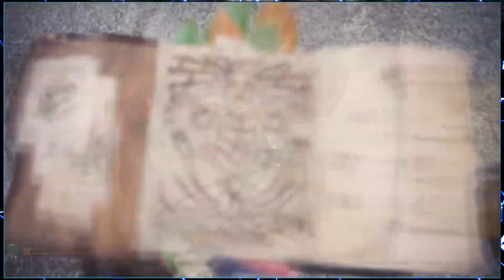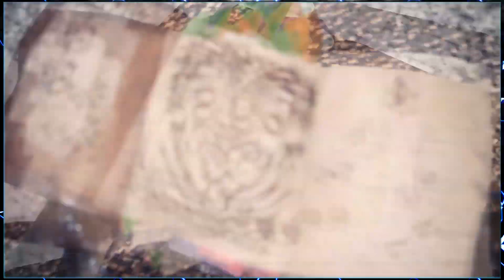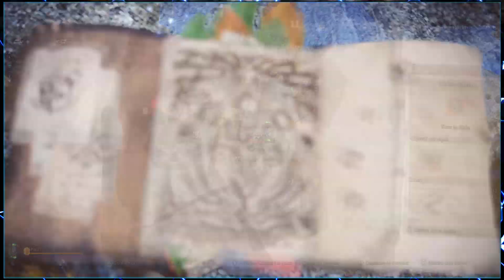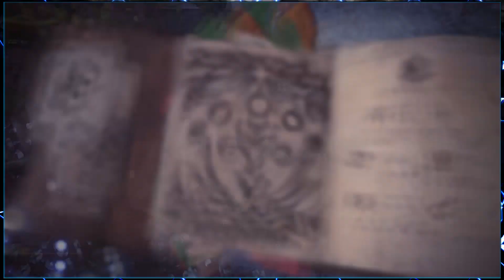MHW • Solo Light GUN • Kirin Alpha Suprême ► Monster Hunter World Gameplay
Chasse du Kirin Alpha Suprême en Solo sur MHW.

Quête Crinière Blanche en Solo.

Comment vaincre le Kirin Alpha Suprême facilement ? et bin démonstration en vidéo !
Je précise que dans cette vidéo, c'est la première fois que je l'affronte en Solo. Avec le Light Gun et les munitions tranchantes, c'est super facile !
Surtout que vous pouvez, à tout moment, aller recharger.
La Quête Event Crinière Blanche permet d'obtenir des tickets Kirin pour débloquer l'armure Spéciale Printemps !